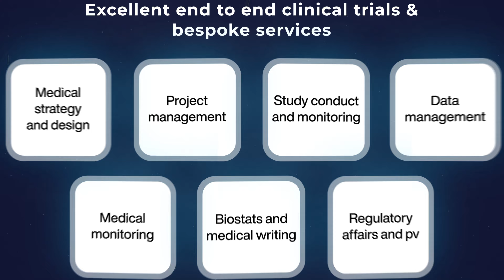Navitas Clinical Trials: Excellence, Innovation, Partnership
Welcome to Navitas Life Sciences, your trusted partner for excellent end-to-end clinical trials and bespoke services. Our comprehensive offerings include medical strategy & design, project management, study conduct & monitoring, data management, medical monitoring, biostats & medical writing, and regulatory affairs & pharmacovigilance. We provide stellar support for your registries & real-world evidence studies, shaping a more comprehensive understanding of patient outcomes and healthcare trends.

As partners with pharmaceutical and biotech companies, we are honored to be trusted by US Federal Agencies, including the esteemed National Institutes of Health. Our expert team is committed to providing personalized, strategic support at every phase of your trials. Join us as we shape the future of drug development together. Explore the possibilities with Navitas Life Sciences, where excellence, innovation, and partnership converge for unparalleled success in clinical trials.